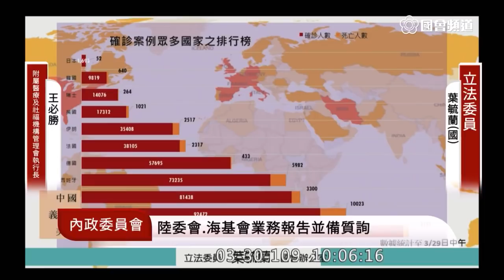(葉毓蘭稱對岸「中國」) 葉毓蘭 質詢 陸委會 陳明通 湖北台胞要取消註記嗎 美國英國回來的要不要註記 海基會 陸生 2020 03 30 內政委員會 立法院演哪齣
衛福部附屬醫療及社會福利機構管理會執行長 王必勝
內政部次長 陳宗彥
海基會 張小月

蔡總統洪福齊天 沒有交通事故發生